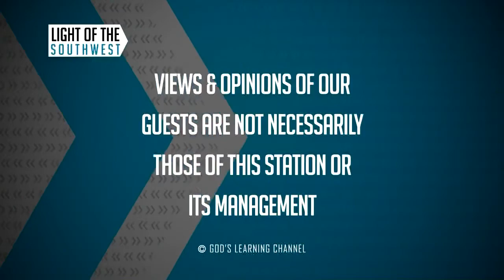Light of the Southwest with Dr. Larry Lea (Episode 2021-42)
Join Brant Fricker as he hosts friend and Father of the Modern Prayer Movement, LARRY LEA on this exclusive episode of Light of the Southwest.